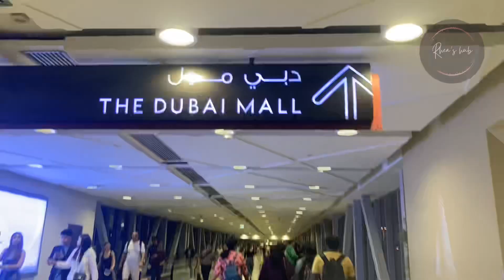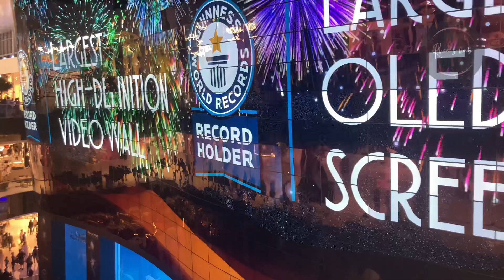Dubai Mall busy Saturday night |christmas eve 2022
Dubai Mall is the world’s largest destination for shopping, entertainment and leisure, located next to the world's tallest building, the Burj Khalifa. Featuring over 1,200 retail stores, two major department stores and hundreds of food and beverage outlets, Dubai Mall covers more than 1 million sqm – an area equivalent to 200 football pitches.

For lovers of high fashion, over 70 signature outlets beckon your attention, including retailers such as Bloomingdale’s and Galeries Lafayette, the first in the Middle East. For haute couture, head to Fashion Avenue where you can experience the latest collections from world renowned designers and brands such as Versace, Burberry and more.